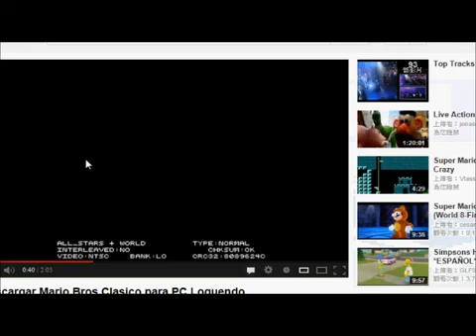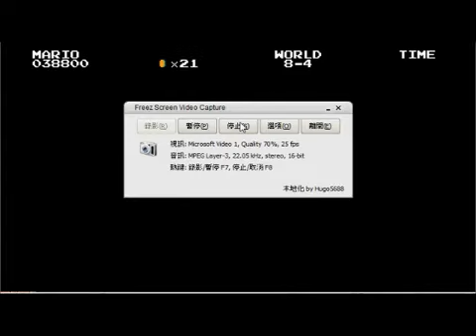【Rock】Mari0 捷徑通關 (20130118)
真的很失誤(我第一次開MIC)